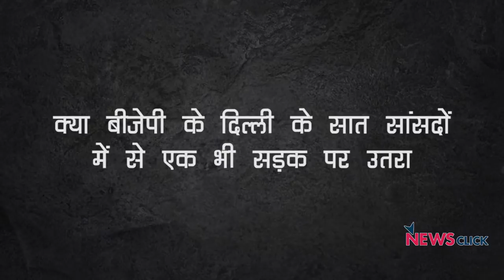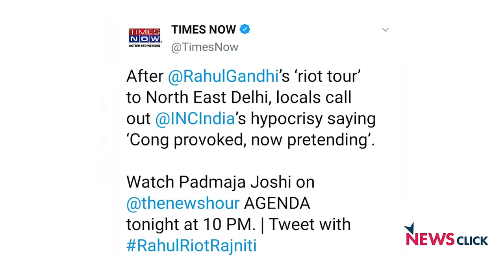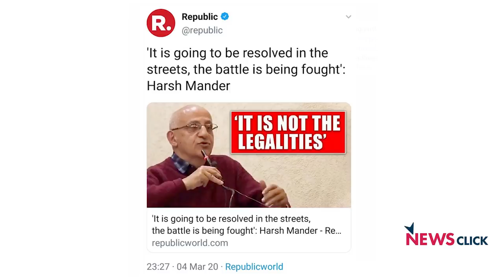बीजेपी का मंत्र 'झूठ बोलो -झूठ बोलो -झूठ बोलो ...'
दिल्ली पुलिस ने बीते बुधवार को उच्चतम न्यायालय में कार्यकर्ता हर्ष मंदर के खिलाफ एक हलफनामा दाखिल किया था और उच्चतम न्यायालय तथा उसके न्यायाधीशों के खिलाफ कटाक्ष करने वाली कथित ‘‘अपमानजनक टिप्पणियों’’ के लिए उनके खिलाफ अवमानना की कार्यवाही शुरू करने का अनुरोध किया था।'बोल के लब आज़ाद हैं तेरे' के इस एपिसोड में वरिष्ठ पत्रकार अभिसार शर्मा बात कर रहे हैं कि सुप्रीम कोर्ट में जिस भाषण की क्लिप सुनाई गई, वह पूरा भाषण सुनने पर साफ़ हो जाता है कि हर्ष मंदर अपने भाषण में किसी प्रकार की भड़काऊ बात नहीं की है ।